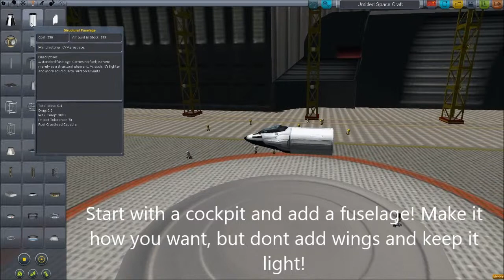KSP infinitely flying Plane Exploit [Guide] 0.20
In this video I will show you how to make your very own infinitely flying airplane in KSP using an exploit that uses the small control surface (that works as of KSP 0.20). Now you too can fly in style forever!  :D

Quick tip: Re-enforcing your airplane is a must if its large!

Enjoy! Please leave a rating!   :D
                                                                         -Woof